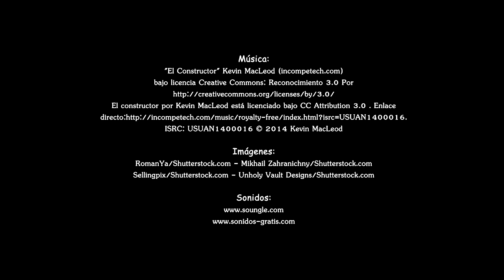La increíble y formidable aventura de un escritor que no quería serlo, de Depablo i Martí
La vida de Depablo i Martí, un joven huérfano, solitario y con algún que otro problema con el alcohol, comienza a cambiar cuando una organización de escritores muertos quiere acabar con su vida. Envuelto en problemas y peligros varios, deberá, con la ayuda de Manuel Vázquez Montalbán y Benito Pérez Galdós, salvar su vida y, lo más importante de todo, entenderla.

Una novela trepidante y dinámica, llena de humor, absurdo, dolor, giros y apariciones inesperadas de personajes. ¿Alguien da más?

Si te gusta escribir, no te la pierdas. Si no eres escritor... ¡ten cuidado!